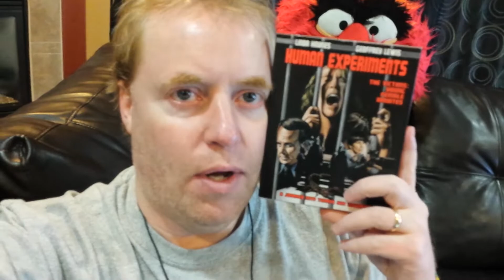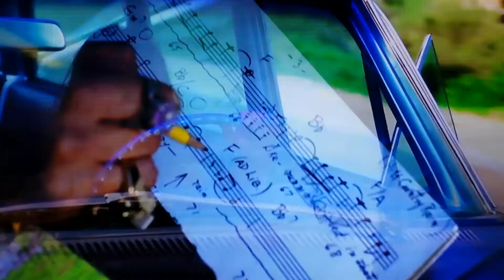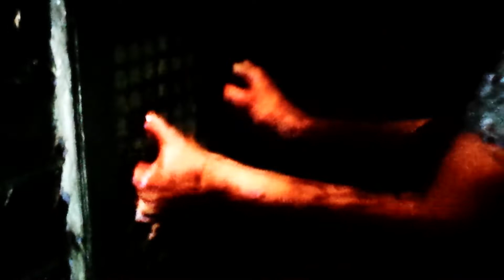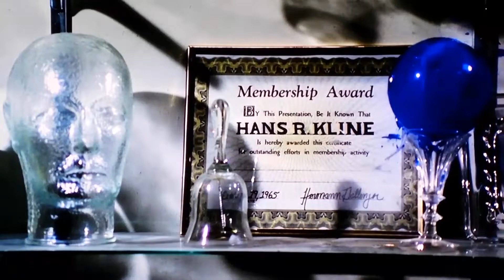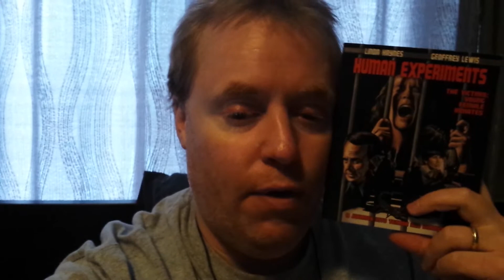HUMAN EXPERIMENTS Movie Review (1979) Schlockmeisters #915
HUMAN EXPERIMENTS Movie Review - A terrifying trip into terror and madness!